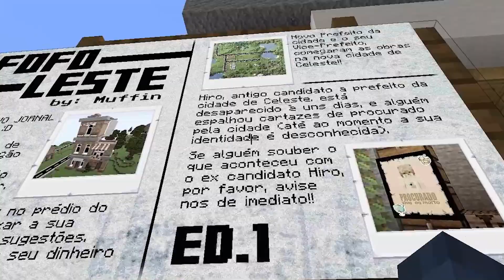CONSTRUÍ UMA DELEGACIA NA CIDADE CELESTIAL - Minecraft Celeste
・Minecraft Celeste é uma série que transforma o Minecraft 1.16.5 em uma aventura celestial! Explore um reino cheio de mistérios com nossa coleção exclusiva de mods, incluindo itens incríveis chamados Itens Celestiais.

💙・EnxadaHost (Cupom: MINECRAFTCELESTE)